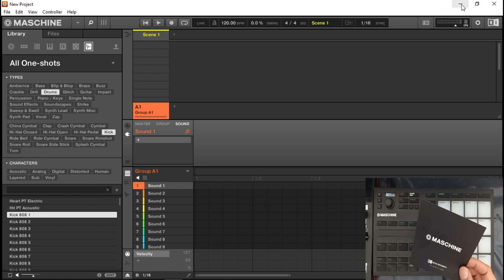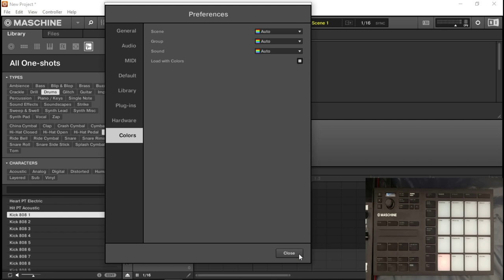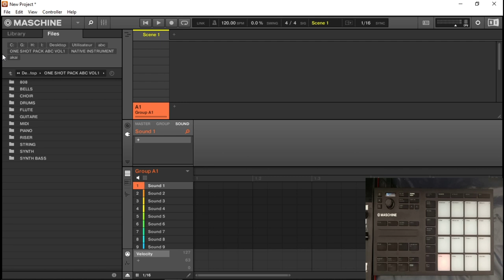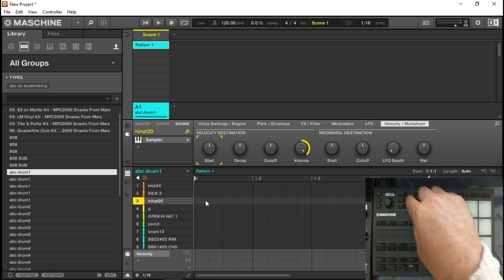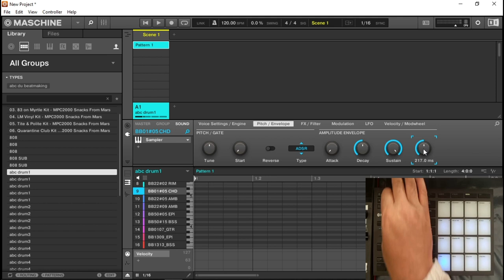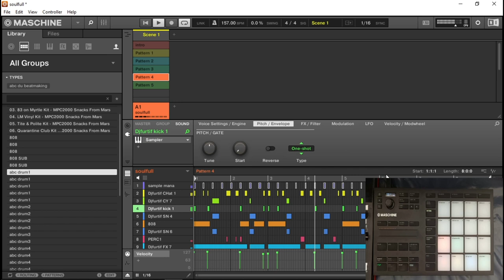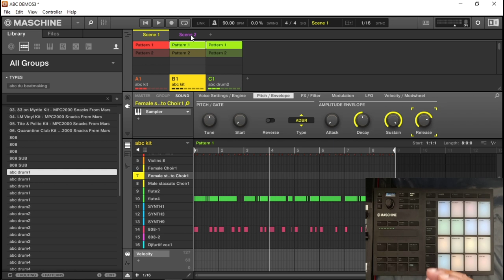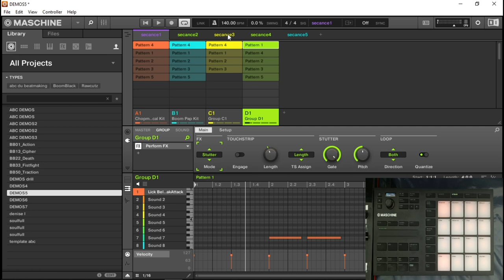INTRODUCTION DECOUVERTE DE MASCHINE MIKRO MK3